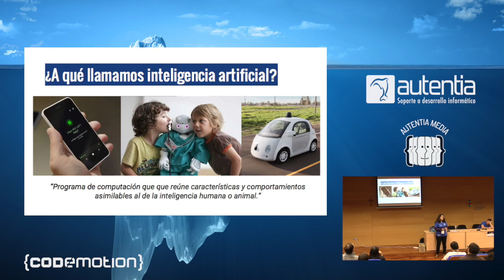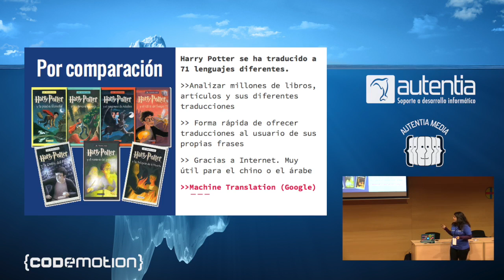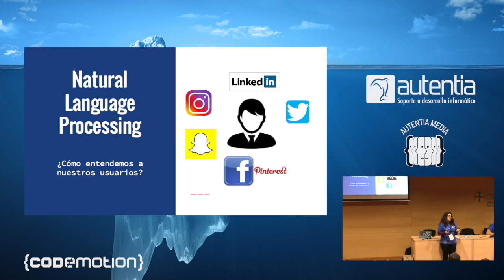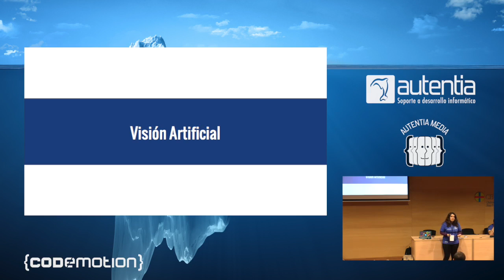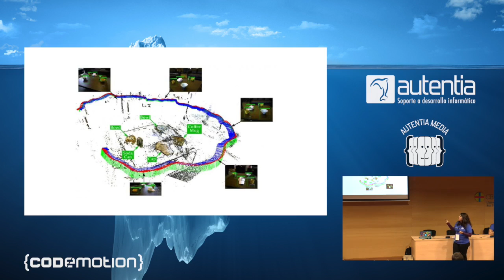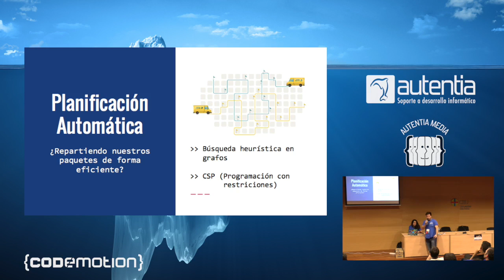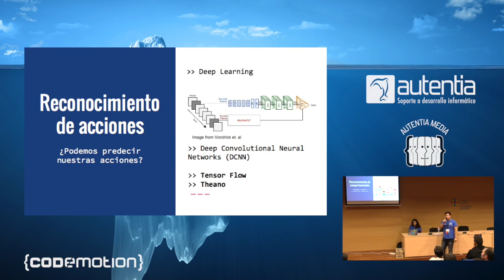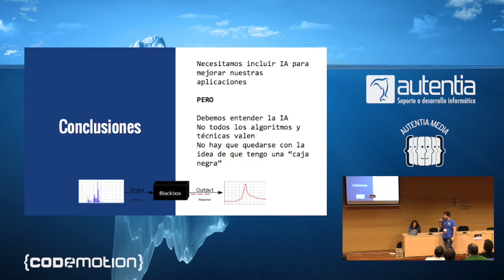Moises Martinez | How can AI help you | Codemotion Madrid 2016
La Inteligencia Artificial es una área de la informática únicamente extendida a pequeños ámbitos concretos en nuestras aplicaciones. Pero ¿qué puede aportar realmente la Inteligencia Artificial en nuestras aplicaciones del día a día, cómo podemos utilizarla y qué librerías existen que puedan mejorar y/o ampliar la funcionalidad de nuestras aplicaciones?. ¿Es posible utilizar técnicas de inteligencia artificial actualmente?. ¿Podrían mejorar la experiencia de nuestros usuarios a la hora de utilizar nuestras aplicaciones?. Esta y otras preguntas las contestaremos durante la charla. Hablaremos sobre aplicaciones de diversos sectores (predicción, robotics, planificación de rutas, redes sociales etc.) desde el punto de vista de cómo la inteligencia artificial permite aprender cosas nuevas sobre estas temáticas automáticamente, conociendo por ejemplo cómo utilizan nuestras aplicaciones los usuarios o permitiéndonos saber qué necesitan los usuarios y no les estamos ofreciendo todavía.

En esta charla presentaremos de forma global que es la Inteligencia Artificial y que técnicas podrían ser aplicadas para mejorar nuestras aplicaciones con el fin de mejorar sus funcionalidades. Además describiremos algunas tecnologías, APIs, frameworks o librerías ya existentes que nos permiten desplegar algoritmos de inteligencia artificial en nuestras aplicaciones de forma sencilla. Así como qué nos depara el futuro de este área.